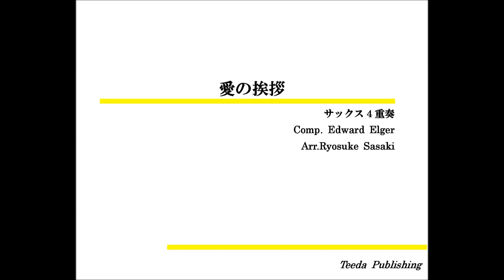【サクソフォン4重奏/アレンジ】愛の挨拶（エドワード・エルガー/佐々木亮輔）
品　番：TSX4-001
タイトル：愛の挨拶
作　曲：エドワード・エルガー Edward Elger
編　曲：佐々木亮輔 Ryosuke Sasaki